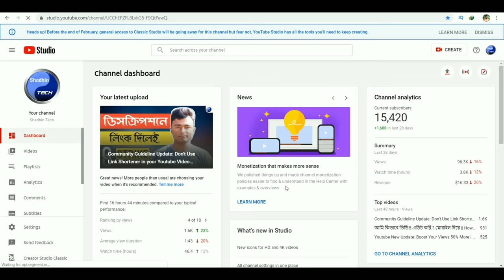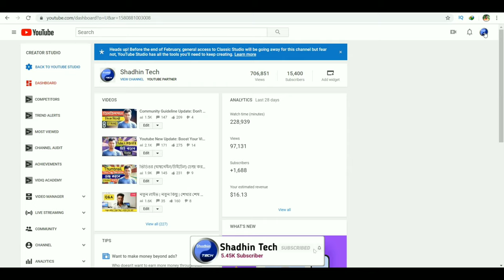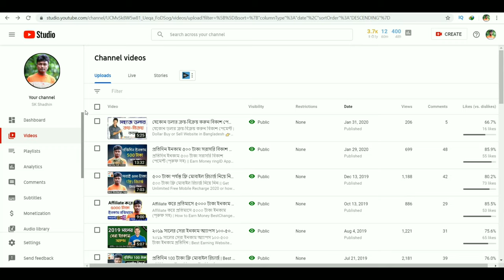Finally: YouTube Studio Classic Goodbye😰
This video showing finally youtube studio classic goodbye 2020 or goodbye youtube studio classic 2020 bangla tutorial.